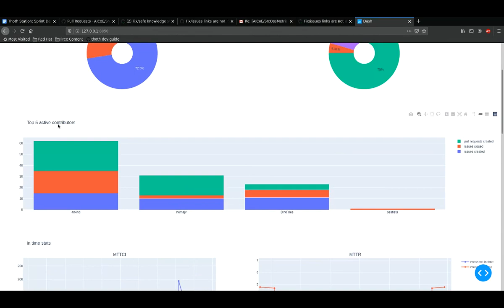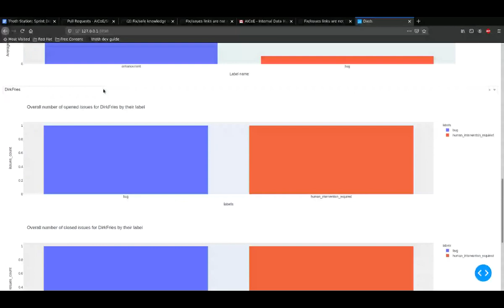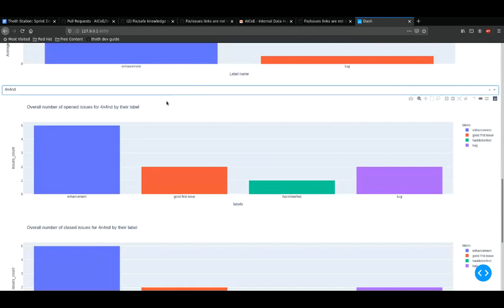Repository Health Report Proof of concept part 2